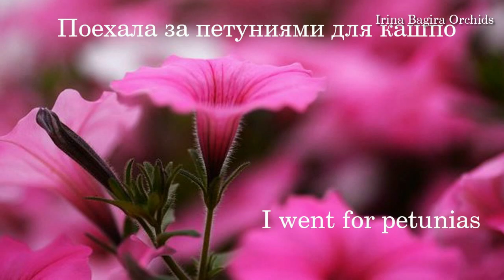Нашла где закупать растения 🌸 цветы для кашпо на улице 🌸 I went for petunias